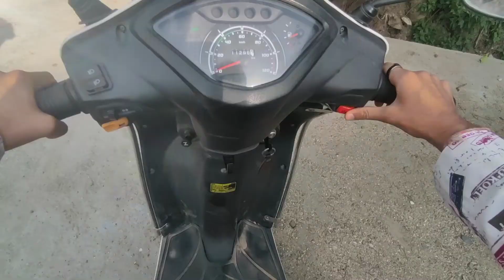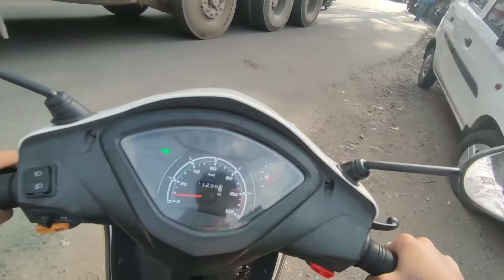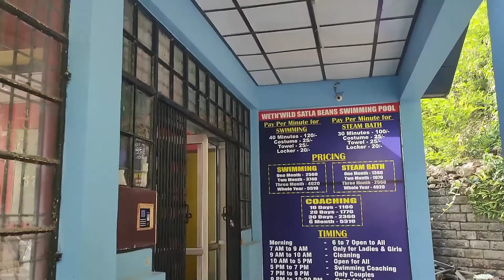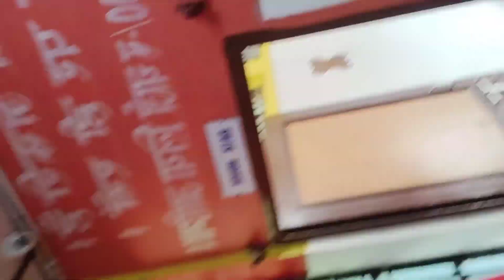🔥🔥FIRST TIME EXPERIENCE IN THIS Season//😱DOOBAYA USKO 😅😅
thanks ye discription box open krne ke liye 💯❤️
DO SUPPORT EVERYONE 👀🔥